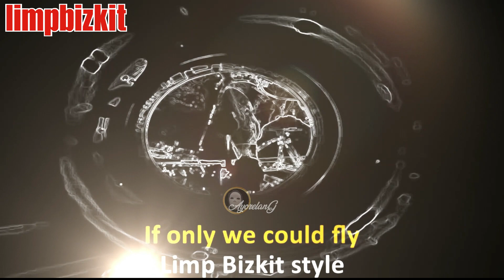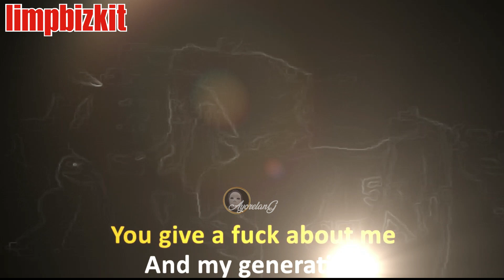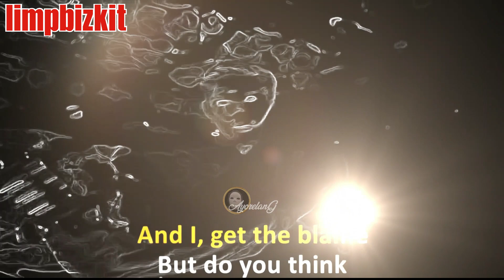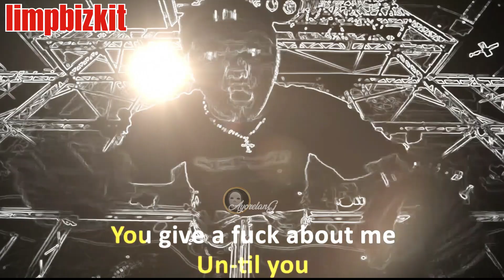Limp Bizkit - My Generation